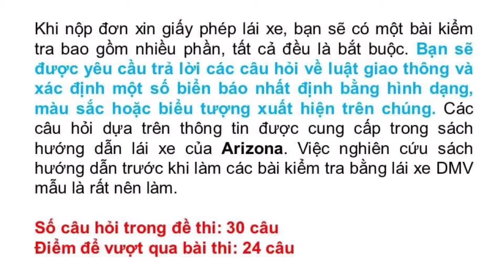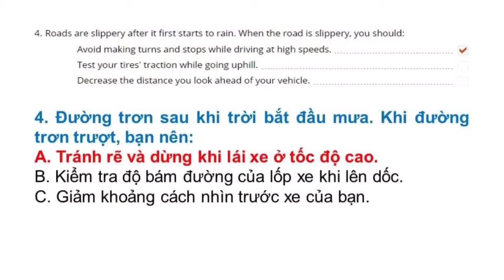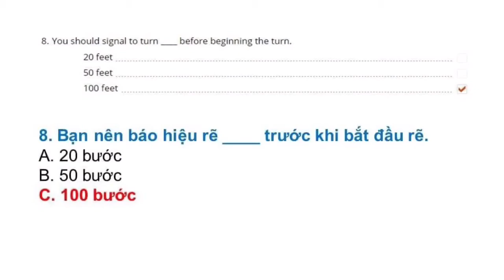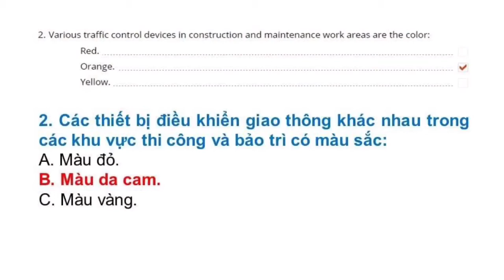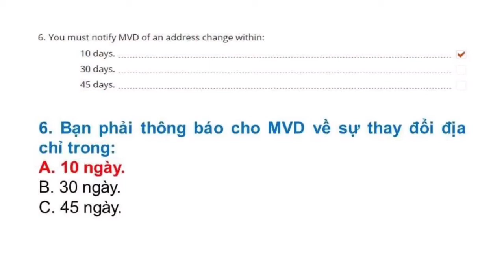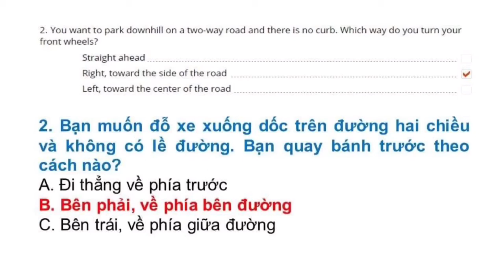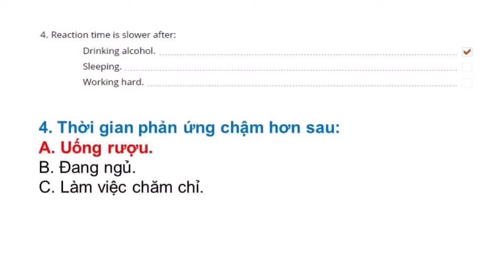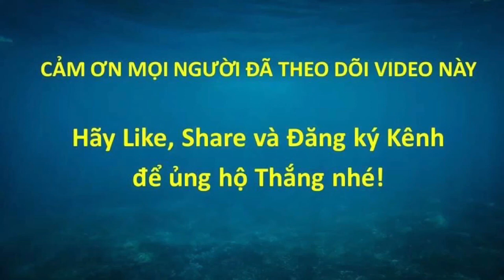Đề thi Lý Thuyết lái xe tại Mỹ bang Arizona 2021 - Đề 2 (Song ngữ Anh - Việt) #411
Đề thi lái xe tại bang Arizona được Thắng tổng hợp từ DMV tại Arizona. Trọn bộ gồm 8 đề: